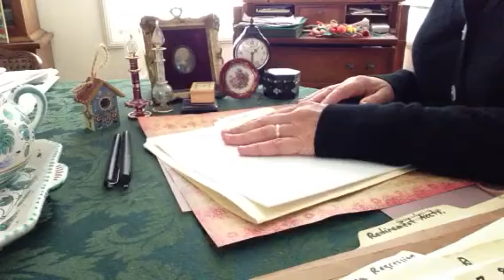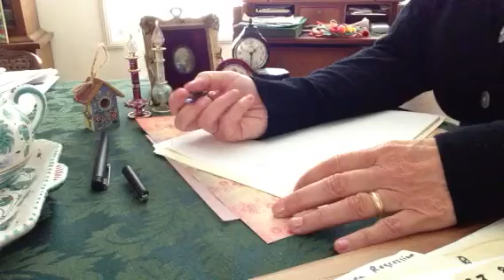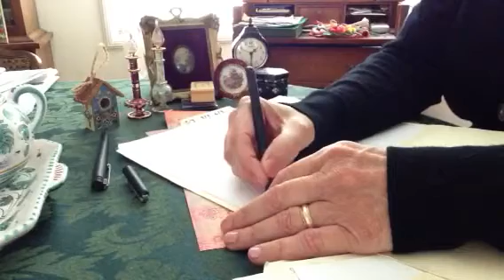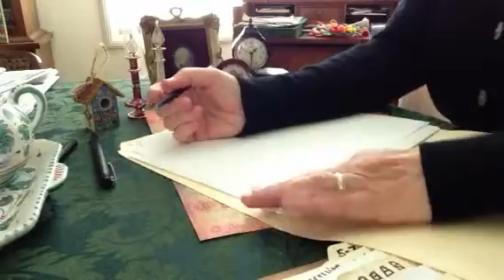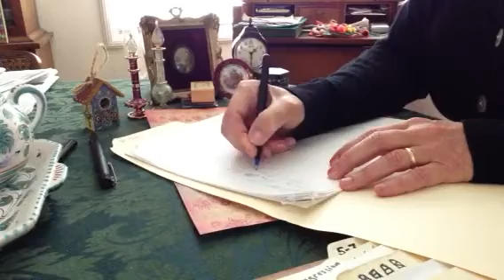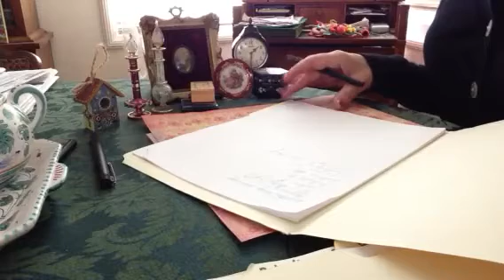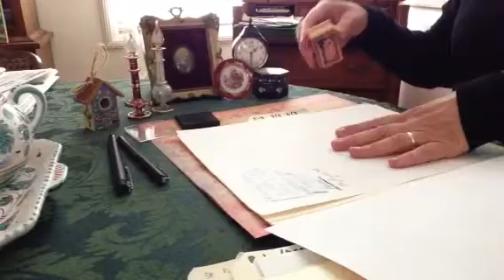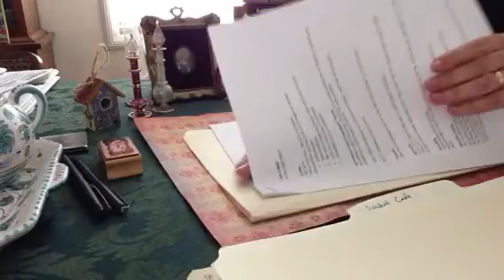ASMR roleplay, immigration office. Soft spoken with paper sounds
Welcome to the United States! A friendly agent helps your family get set up in New York City.